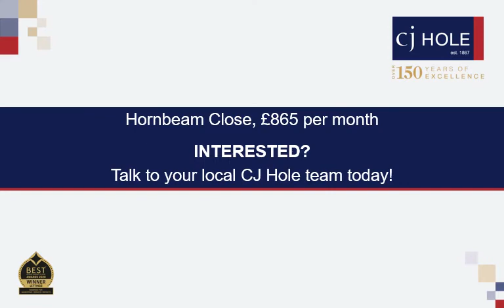58 Hornbeam Close video tour